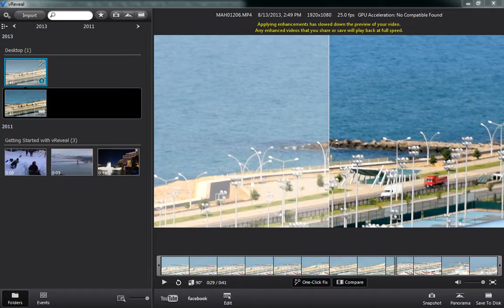Videoda bulunan titreşimi ortadan kaldırmak - 4